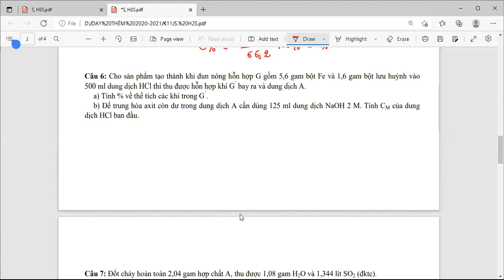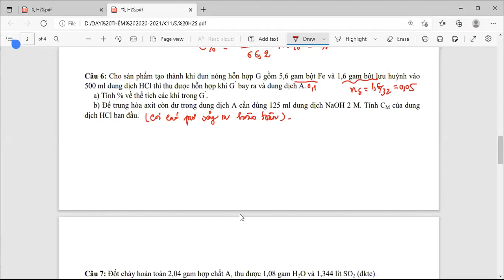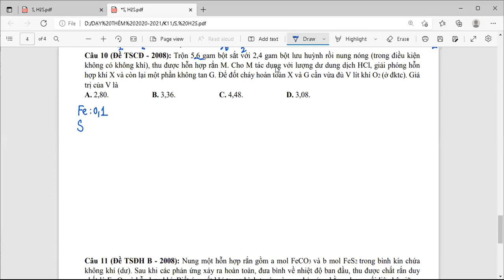10-Bài toán H2S, SO2 tác dụng với dd kiềm